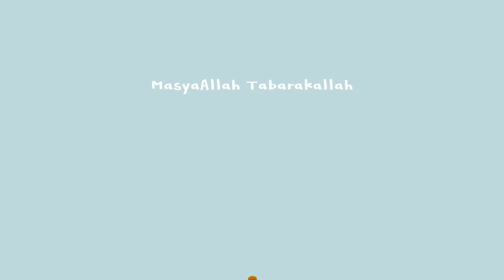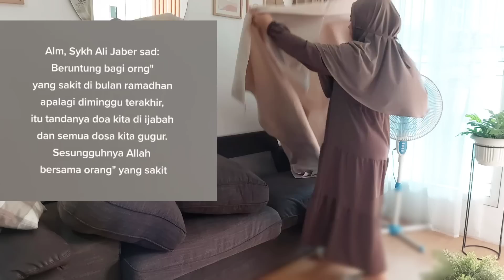VLOG LEBARAN, PERSIAPAN JELANG LEBARAN, BEBERES RUMAH & MASAK2 SAMPAI KEGIATAN LEBARAN HARI PERTAMA